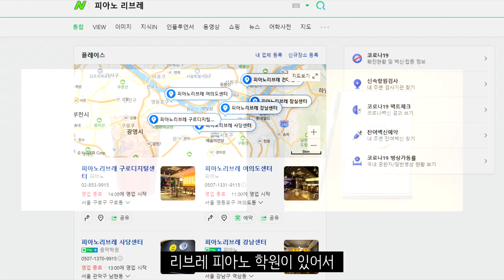[Libre Music] 채널명 변경!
스스로 지훈 지훈 거리는 3인칭 자괴감 들고 괴로워